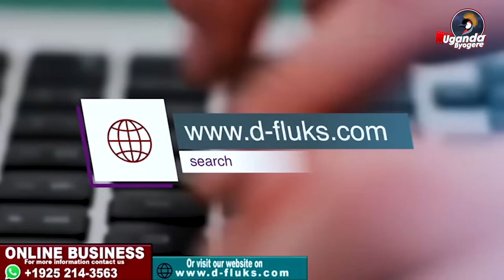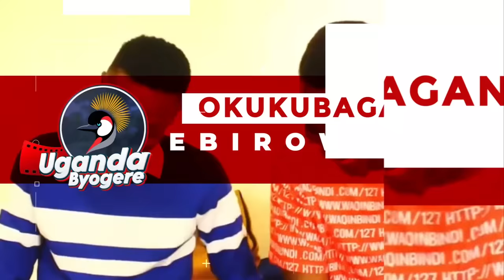KIKA! AB'EBUSOGA MZEE MAGALA ABAWADDE GABUWA TEMUJEMELA EBILAGIRO EBIKOLWA MUBYESONYIWE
UGANDA BYOGERE//KAKALAAMU